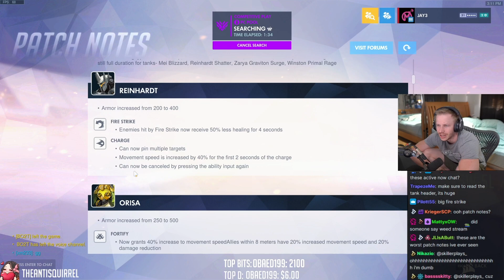Symmetra is a HEALER?!? - Overwatch Experimental Showcase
Jay3's Setup